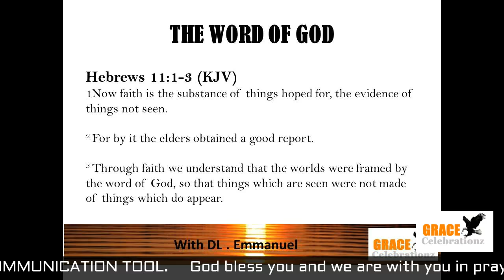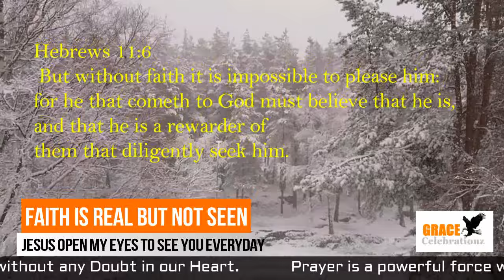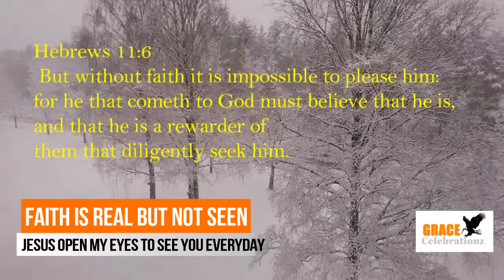PRAYER OF FAITH TO GET ENCOURAGED DAILY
Faith is something real in heart but not by physical eyes.
Hebrews 11King James Version (KJV)

1 Now faith is the substance of things hoped for, the evidence of things not seen.

2 For by it the elders obtained a good report.

3 Through faith we understand that the worlds were framed by the word of God, so that things which are seen were not made of things which do appear.

Read your Bible daily and Pray everyday for its free communication we have  God through Jesus Christ.